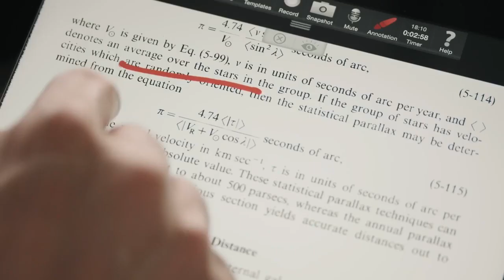Cynap Pure Pro: BYOD Wireless Presentation & Collaboration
With all the functionality of Cynap Pure, plus many of the features of our larger Cynap systems, Cynap Pure Pro provides app-free, button-free wireless screen mirroring, combined with a range of other popular collaboration tools.

Meeting rooms, classrooms and huddle spaces can all benefit from the extra features such as web conferencing integration, annotation and whiteboard functionality, media player, web browser, and much much more - all operated seamlessly using our award-winning, easy-to-use Cynap GUI.